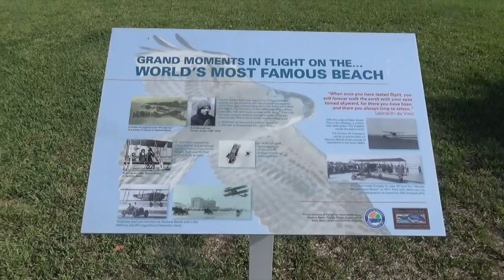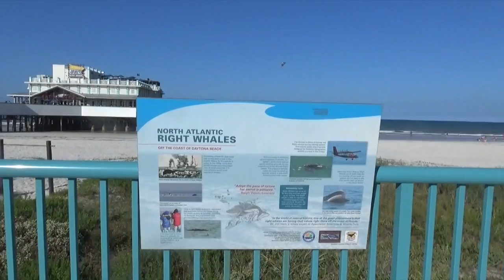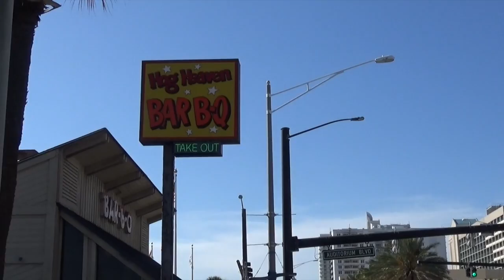GS1284 Дайтона Бич. Как мы туда попали. Allegiant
Прогулка по улицам и паркам Дайтона Бич.  Daytona Beach